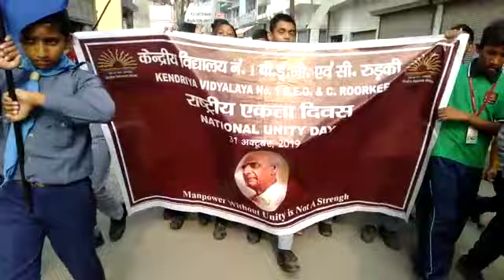राष्ट्रीय एकता पर्व रैली